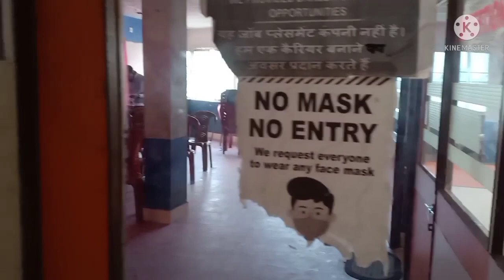VLOG#41💓 মালদায় ব্রাঞ্চ এর প্রস্তুতি 💓০৯/০২/২০২২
Subrata Maitra
Palash Biswas
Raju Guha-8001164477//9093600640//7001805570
Jahangir Biswas